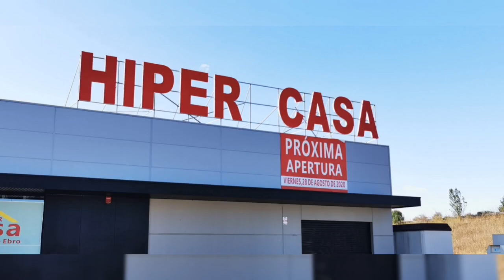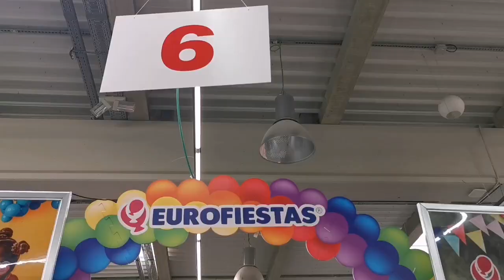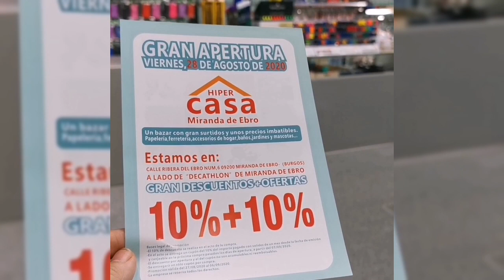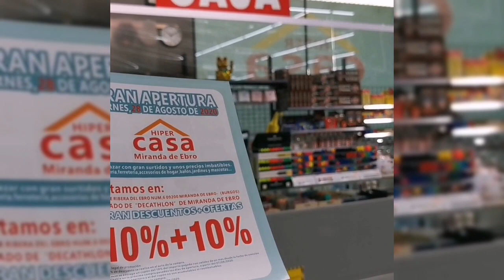HIPER CASA ¡ ABRIMOS el 28 de AGOSTO de 2020! ❤️😘🥰❤️ Les esperamos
¿ Quiere un video como este de su negocio, producto o servicio?
Envíanos tus fotos 📸 y vídeos
Pincha aquí 👇para 📲WhatsApp 👇